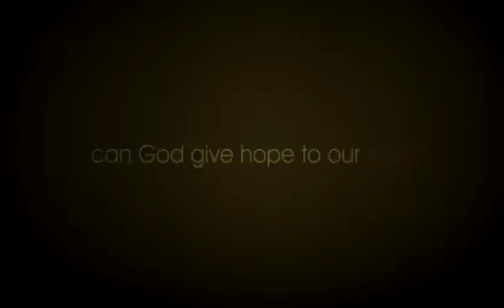The Open Table Volume 1 Small Group Bible Study by Donald Miller - Promo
The Open Table Volume 1 Small Group Bible Study by Donald Miller.  The Open Table Volume 1 Small Group Bible Study by Donald Miller.

The Open Table introduces believers and nonbelievers to the person and deity of Christ in a new and refreshing way.

There are many people who argue God doesn't exist and many who argue God does. Still, millions know that, all arguments aside, what they feel in their souls is a need for God. To some, the idea of searching for God sounds as ridiculous as chasing a leprechaun to get his pot of gold. And yet few go looking for a leprechaun, while millions go on looking for God. At the heart of the Christian story—the story at the heart of The Open Table—is this basic idea: God shows up in the lives of people who search for Him.

The Open Table DVD uses state of the art video and the power of personal testimony to put God in front of anyone who has yet to meet Him. The Open Table Participant's Guide is for those whose interest is sparked and who want to dig deeper. In the unique and relevant voice of Don Miller, The Open Table introduces people to the person and deity of Christ, and everyone is invited to the table.

In 2005 Donald Miller started The Mentoring Project, an organization that helps churches start mentoring programs and pairs mentors with boys in need. Don's work with the fatherless led the Obama administration to invite him onto the president's task force on fatherlessness and mentoring. Donald is the director of The Burnside Writers Collective, an online magazine. He is a frequent speaker, appearing at events such as the Women of Faith Conference, The Democratic National Convention, and Harvard University. He still lives in Portland, Oregon with his dog Lucy